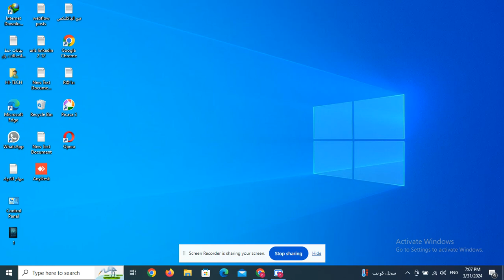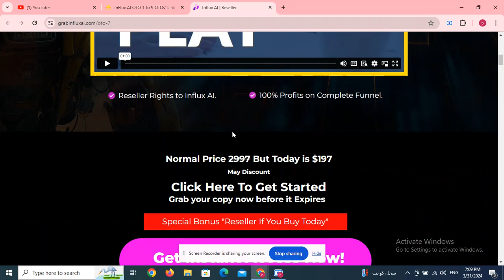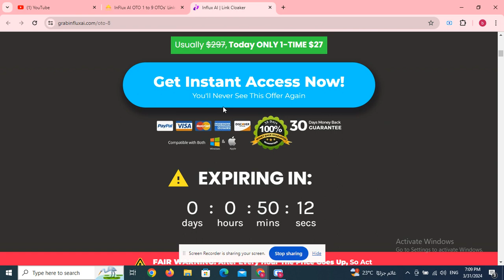EcoverPalAi OTO 1 to 2 OTOs’ Links below+ Coupon + $40k Bonuses